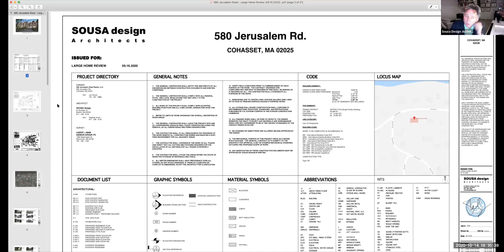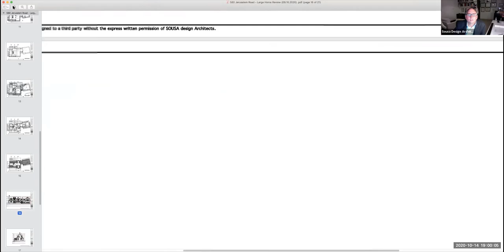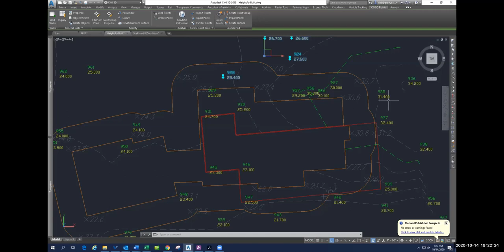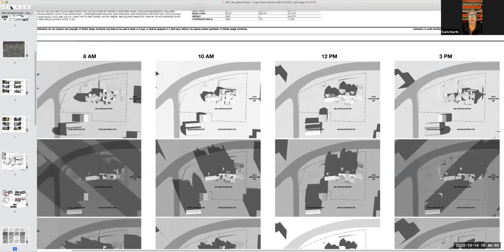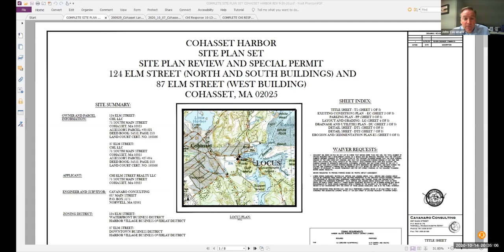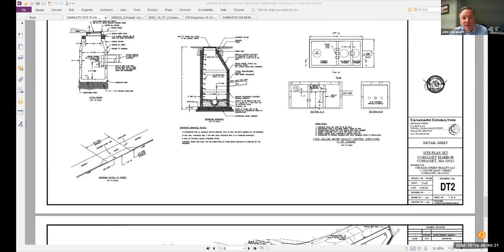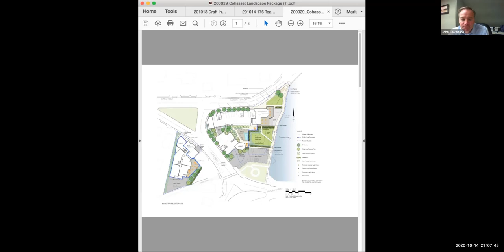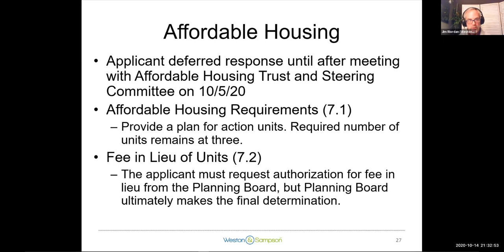Planning Board 10 14 20